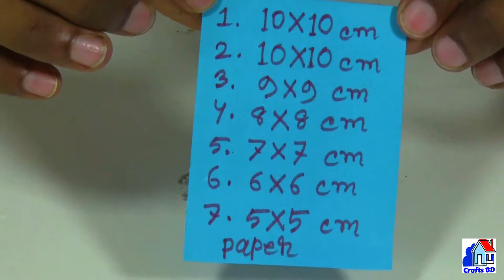How to Make Beautiful Flower with Paper - Easy Making Paper Flowers Step by Step